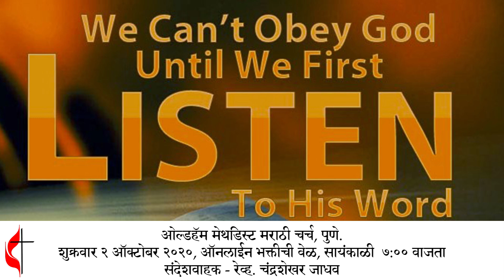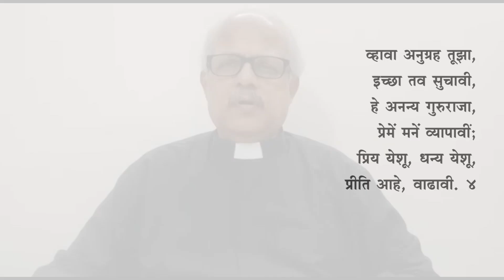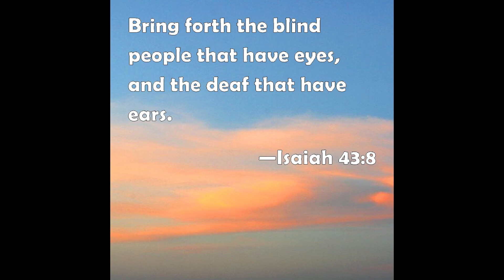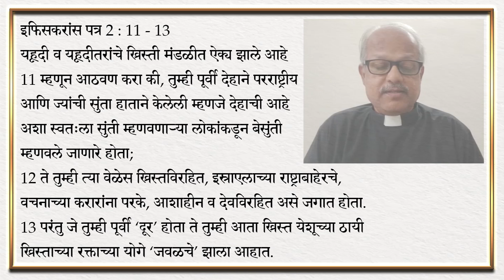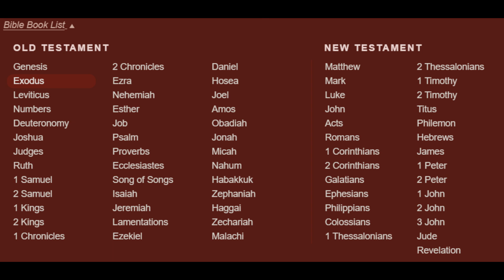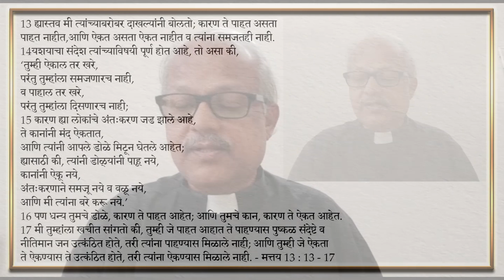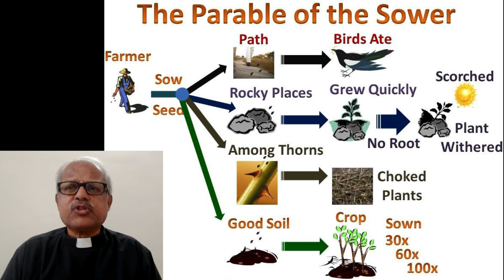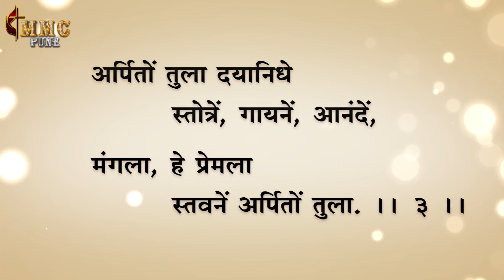Mid-Week Message - 02 October 2020 (Online Worship Service) | Methodist Marathi Church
Online Service: Every Sunday (10am) & Mid week (Friday, 7pm)
Pastor in charge:   Rev. Chandrashekhar . A. Jadhav.
Content on the channel : Messages and other church programs.